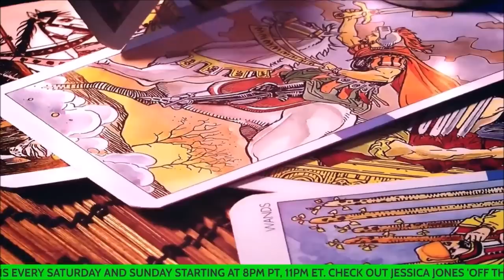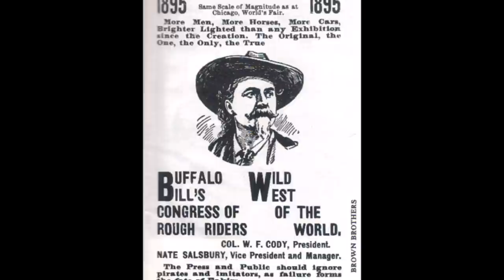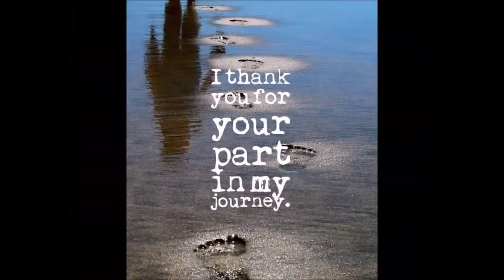Duke's Conspiracy Corner #9 ~ The Ancient GIANTS of America & The Smithsonian Cover-up/ DUKE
DAVE SCOTT of SPACED OUT RADIO hosts this episode, derived from the CRYPTID REPORT which is on Spaced Out Radio during the 3rd hour, every TUESDAY and THIRSDAY night. This weeks topic was giants in America, and thanks to DAVE I can bring it to you to enjoy. IF you are missing the CRYPTID REPORTS over there, you can always watch them the next day, but just to let you know, a lot of breaking Cryptid sightings and reports make their way onto S.O.R. and I rarely repeat that content on my channel. PLEASE LIKE AND SUBSCRIBE, IT'S FREE!